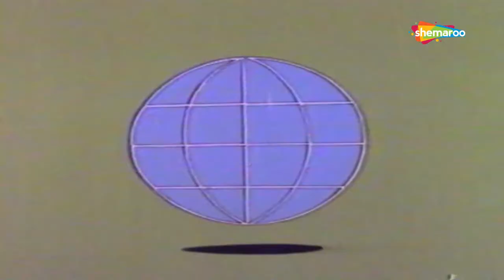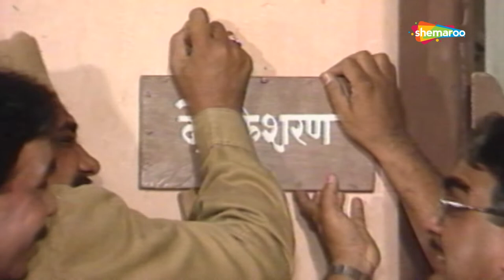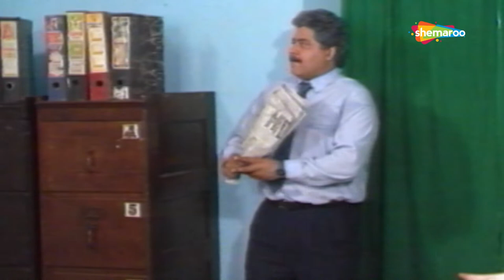Yeh Duniya Gajab Ki | Ep #11 | Two Bosses | Satish Shah | Rakesh Bedi | Rajesh Puri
Yeh Duniya Ghazab Ki is a satirical comedy which exposes the red tape in our government and the delusion of a common man. A village simpleton Nihaal Chand (Rakesh Bedi) comes to the city to collect his plot of land awarded by Raja Saheb (Tiku Talsania), but is overwhelmed by the bureaucratic hassles he faces. Situations and incidents are presented in a satirical form in this 90s classic show starring Rakesh Bedi, Rajesh Puri, Swaroop Sampat, Neha Sharad, Tiku Talsania and others.